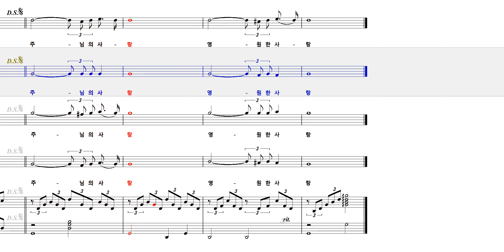사랑의 노래 이수인 알토 Alto